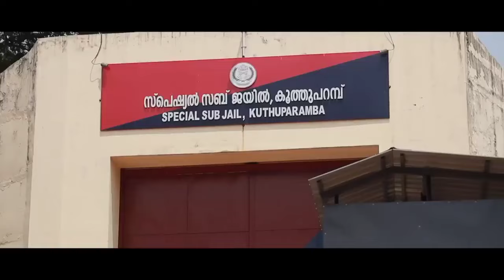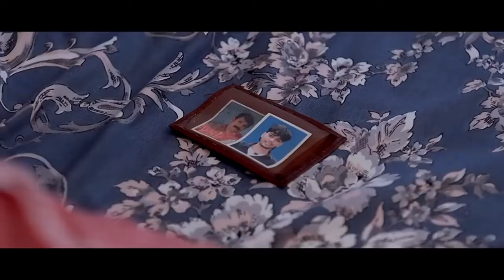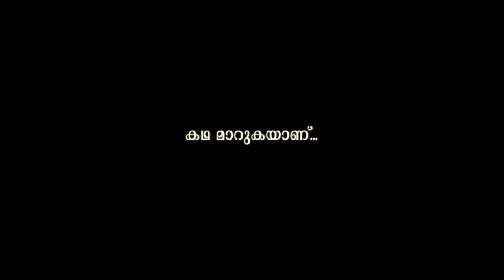ഒരു പ്രവാസിയുടെ നോവിന്റെ കഥ | Ponnu Bappa Ariyanam Thanseer Koothuparamba New Mappila Album Song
പുതിയ വീഡിയോസ് ലഭിക്കുവാൻ ഈ ചാനൽ സബ്ക്രൈബ് ചെയ്യുക

New Malayalam Mappila Album Song